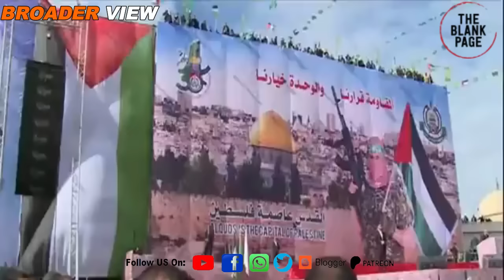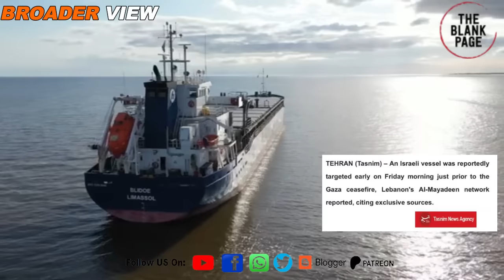Iran’s Shaheed 136 drones destroyed Israeli ship in Indian Ocean